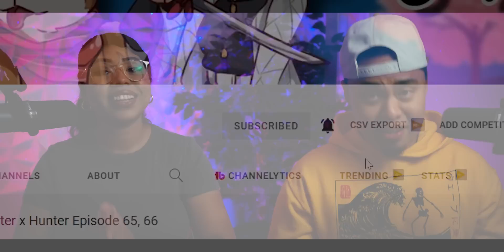AYANOKOJI IS CHALLENGED! Classroom of the Elite Season 2 Episode 13 Reaction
ONE OF THE BEST MOMENTS OF THIS SERIES!

"The Worst Enemy You Can Meet Will Always Be Yourself."

🌟Angelica
🌟Alex Toomey
🌟Alejandro Simon
🌟Alexander
🌟Alberto
🌟Angel Soto
🌟ani
🌟Bryan
🌟Belioloween Vex
🌟BadWolf808
🌟BeVz Chuy
🌟Blake Young
🌟Bobbie P
🌟Bradley
🌟Bobby Thomas
🌟c James Torley
🌟Candela
🌟Caroline S
🌟Centryk
🌟Chance
🌟Dark_SinTeX
🌟David Teaz
🌟Daniel
🌟D23I
🌟DC Storm17
🌟Eurydice
🌟Eli Hill
🌟Explosions
🌟F34Rmachine
🌟FireFist Ace
🌟George
🌟Hani
🌟Iman
🌟James Ch. .
🌟j-b nils
🌟Johmmy
🌟Jack Mullen
🌟Jacob Moyer
🌟James
🌟Jean-Paul Karam
🌟Josh
🌟Joshua Shaffer
🌟Joseph Tlamani
🌟JONATHAN KEOGH
🌟Jukesyyy
🌟Justinemoore99
🌟Joey Dee
🌟Kamee Nelson
🌟Kcalb, The Devil of The Grey Garden
🌟kirito
🌟kirito
🌟lile8327
🌟LostWizard
🌟Le Tomato
🌟Luigi
🌟Matthew McConnell
🌟Meet Explosions
🌟Makeiro
🌟mark
🌟Marcos Sanchez
🌟Martin Olsa
🌟Michael
🌟Mully997
🌟Oh, That's Wild
🌟Okita-san Daishouri
🌟Paul ESMEL
🌟Philip Brodie
🌟PoP337
🌟Rasputin (Ras)
🌟rogueknight
🌟nemori sailor
🌟Nightmare
🌟Sai
🌟Sky13
🌟Stanley
🌟Seanlee Polintan
🌟Stay Warm
🌟Tory
🌟TheZombieLord
🌟TaKoGami
🌟TheHazell01
🌟Trevor Jessee
🌟Tommy-M
🌟Wenceslado Flores
🌟WhiteShadowWolfe
🌟Willis Taylor
🌟xXdragonXx 23
🌟xxpwno
🌟Xae
🌟Y.A.
🌟ZOMBIE ZERG

SEO